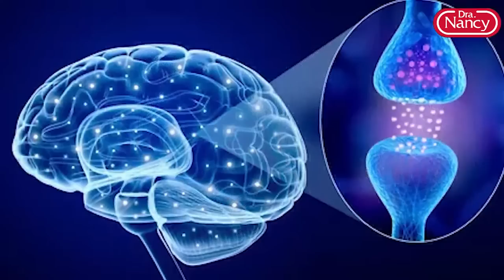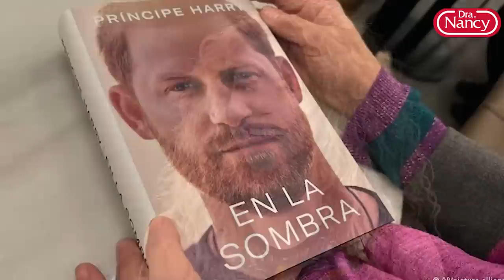Expresar las Emociones y Salud.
ConsejoS de Dra. Nancy.